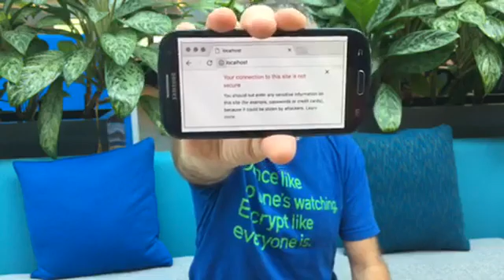HTTP versus HTTPS – what’s all the fuss?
With non-HTTPS sites now getting actively outed as "insecure" by browsers - well, why should we care? We explain in plain English...